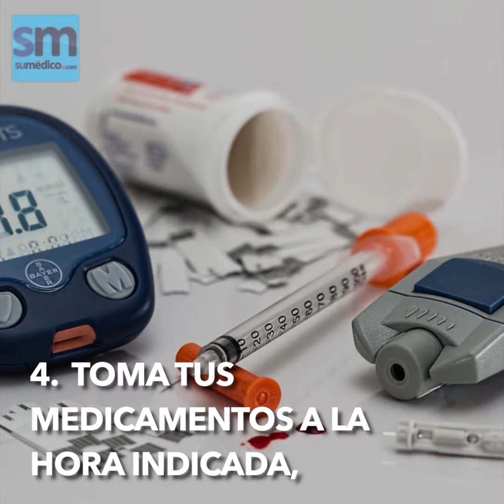Siete comportamientos para tratar la diabetes